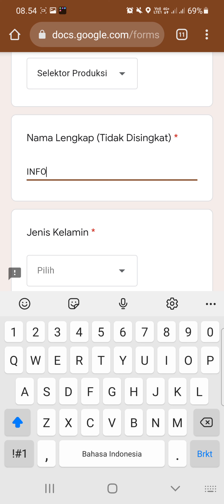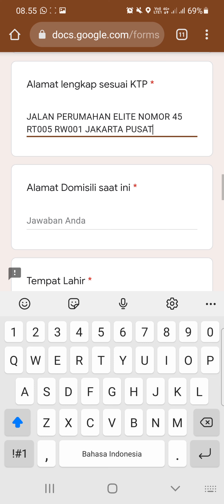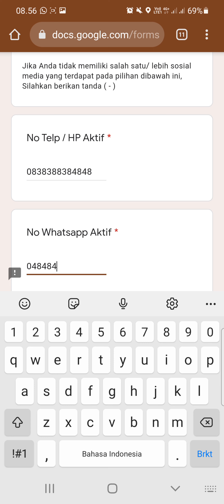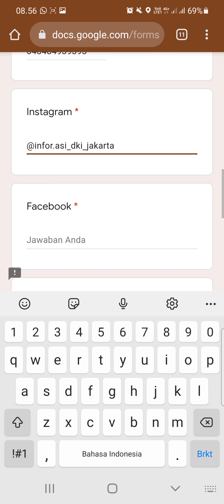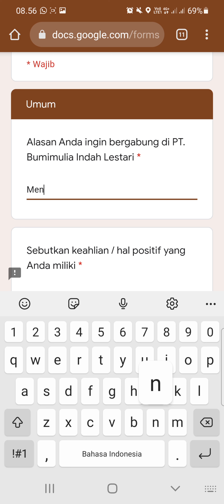PT. Bumimulia Indah Lestari (6 Posisi)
▪︎Operator Blow
▪︎Maintenance
▪︎Technician
▪︎PPIC
▪︎QC
▪︎Finance